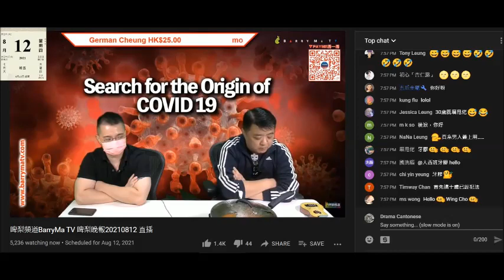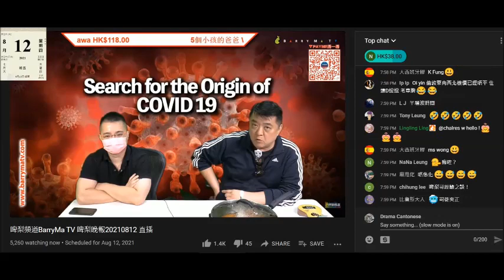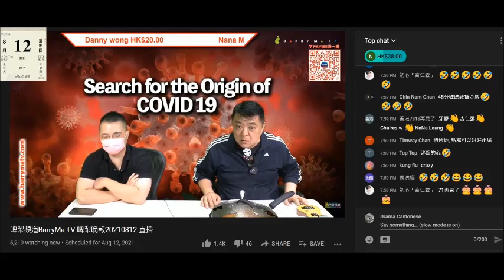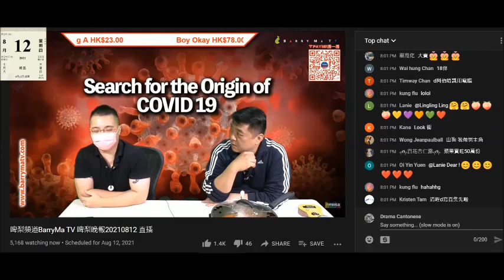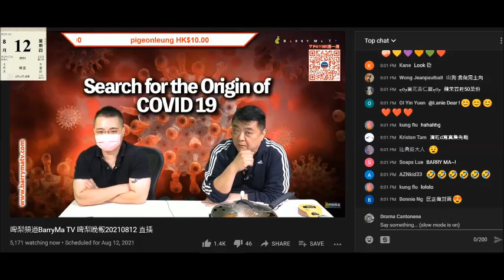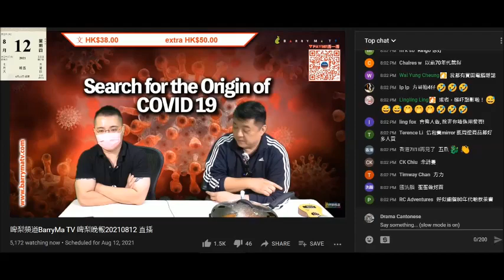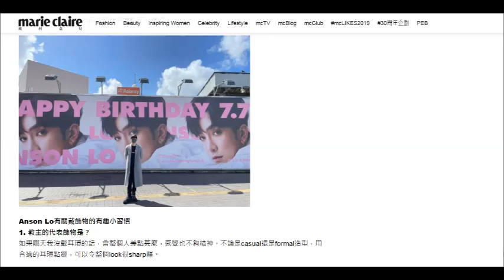20210812 啤梨晚報撚屌馬健賢質問打女人偷錢賊林匡正，偷錢賊唔識扮識、唔知扮知，不幾鳩吹老作死撐收到風，但柒到無極限、衰咗仲要死撐，英國大學畢業生唔識讀本雜誌marie claire